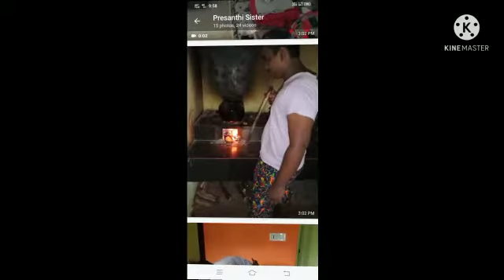മാനസിക ആരോഗ്യ ദിനാഘോഷം